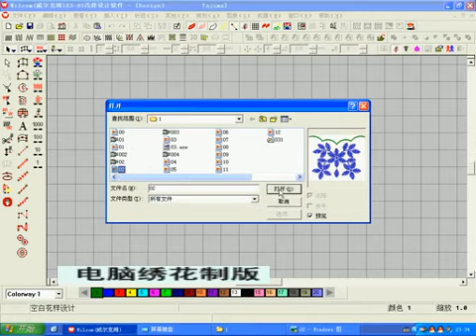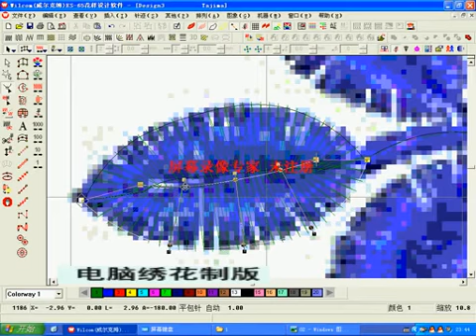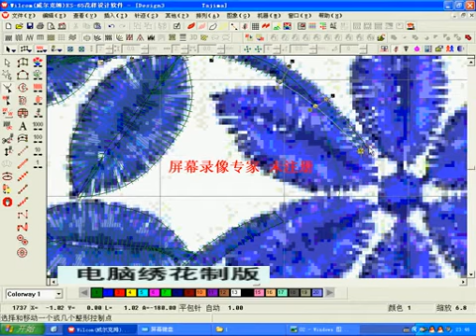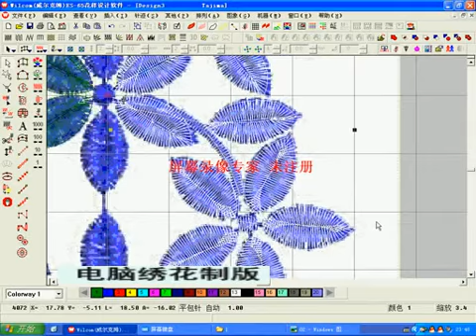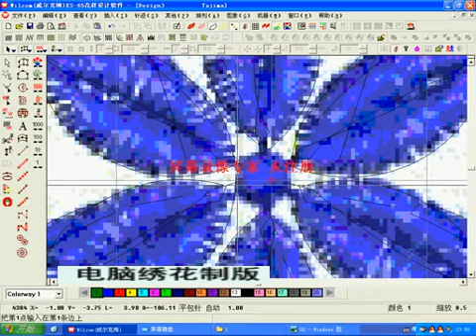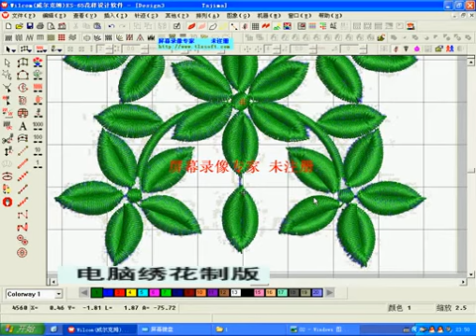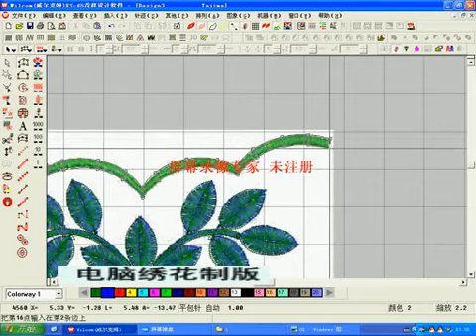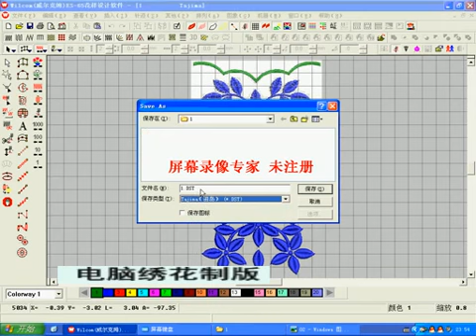电脑刺绣制版视频教程 制版实例教程6